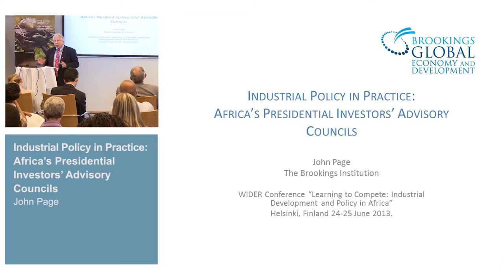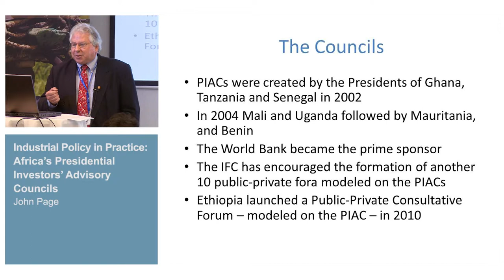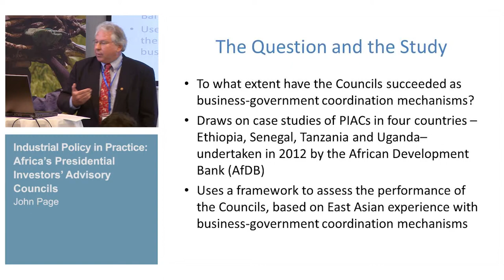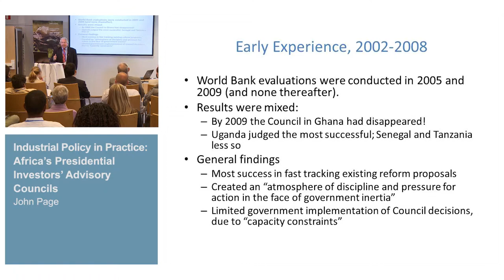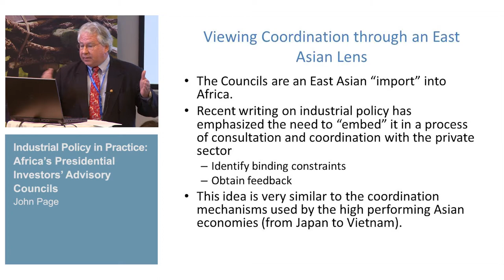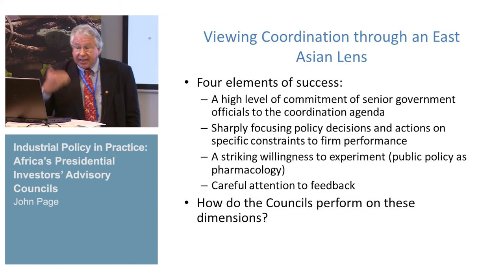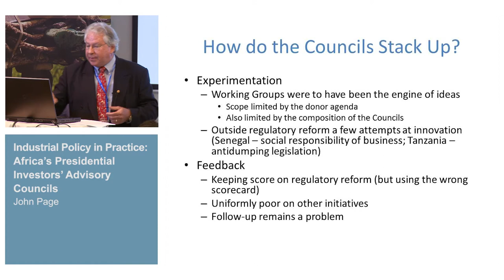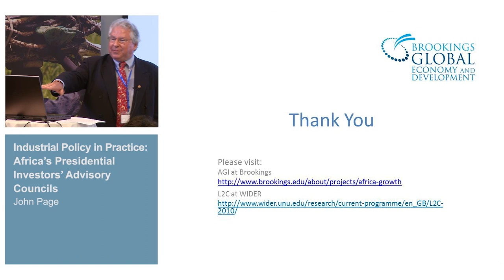L2C Conference - State-business relations in Africa 2/3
John Page: Industrial Policy in Practice: Africa's Presidential Investors' Advisory Councils